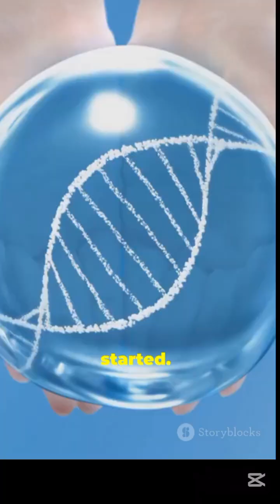IVG & Robots: The Future of Life is HERE! 🤖🔬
Discover how IVG (In Vitro Gametogenesis) and robots are revolutionizing the future of life! From creating life in labs to AI-driven breakthroughs, this is sci-fi becoming reality! 🚀 Watch now to see the future unfold!
IVG
In Vitro Gametogenesis
Robots
AI
Artificial Intelligence
Future Tech
Science
Biotechnology
Tech News
Viral
Shorts
YouTube Shorts
Innovation
Sci-Fi
Bioengineering